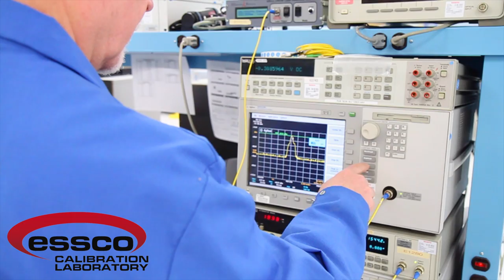Essco Calibration Laboratory - RF/Microwave and Fiber Optic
A brief video that discusses our current RF,Microwave and Fiber Optic Capabilities. Essco can also provide ISO/IEC 17025 Calibrations on RF/Microwave test equipment up to 26.5 GHz.